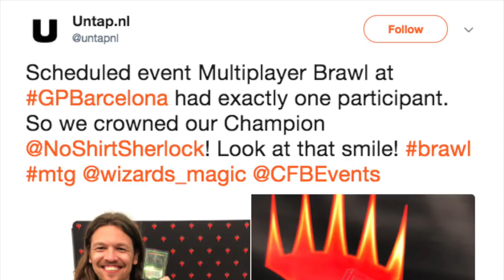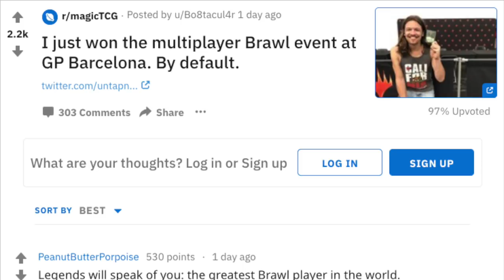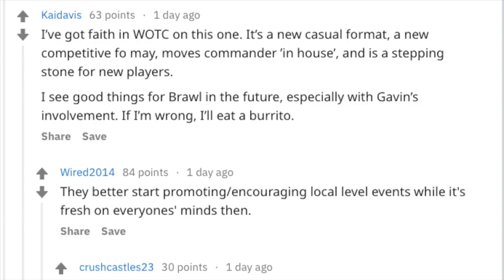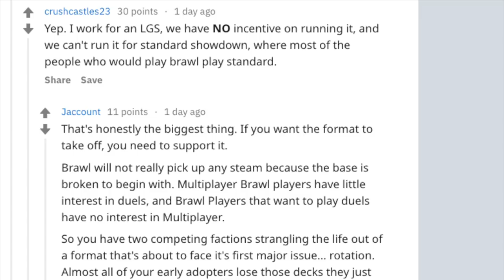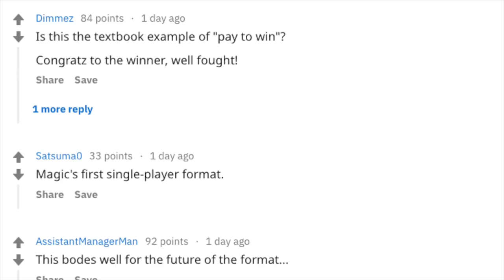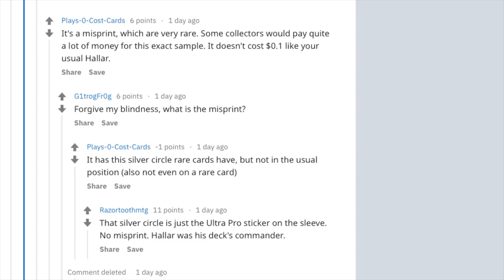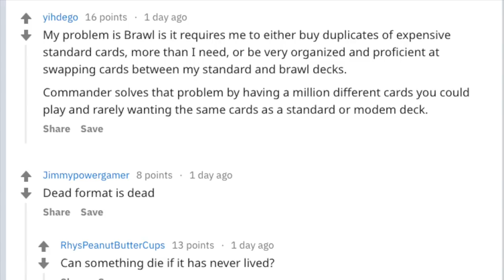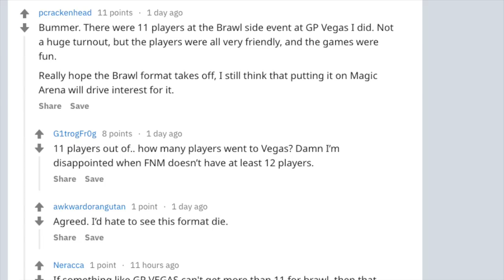Magic the Gatherings Worst Format FAILS : MTG Brawl